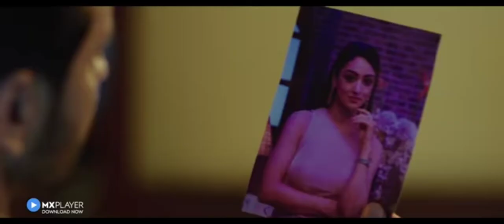Bisaat | Official Trailer | Sandeepa Dhar | Omkar Kapoor | Vikram Bhatt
Yeh hai shatranj ka khel…
Chaal anek, lekin qatil sirf ek!

Bisaat​, releasing 15 April.

Key Cast: Sandeepa Dhar, Omkar Kapoor, Khalid Siddiqui, Jia Mustafa, Leena Jumani, Coral Bhamra, Ashmita Bakshi, Trishaan Maini and Tanvi Thakker

About Bisaat:
Exploring dangerous secrets, the 8 episodic series traces the life of Dr. Kiyana Verma (Sandeepa Dhar), a psychiatrist who always goes the extra mile to resolve her patients' issues. She finds herself consulting on a new case of a woman called Radhika Kapoor (Leena Jumani), who complains of being in an abusive relationship with her husband and business tycoon, Yash Kapoor (Khalid Siddiqui). As Kiyana’s need to help her patients is beyond the four walls of the clinic, she begins to dig deeper into Yash’s life despite the hospital and her husband, Dr. Abhijit Joshi’s (Omkar Kapoor) advice against it. Not long after, Yash Kapoor is found brutally murdered at his beach house and all fingers are pointed towards Dr. Kiyana Verma. What follows next are revelations, blackmail, and a thrilling chase to find out who murdered Yash Kapoor. A pawn, a target, or the culprit – what is Dr. Kiyana's ultimate truth?

Video courtesy: MX Player